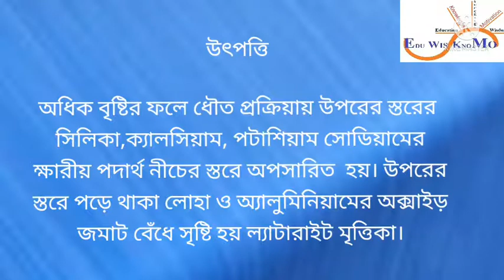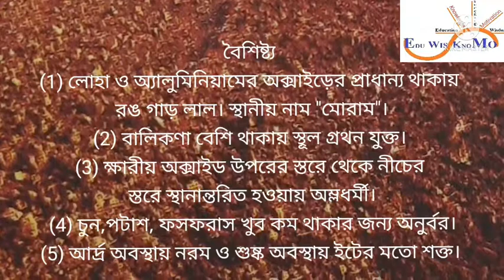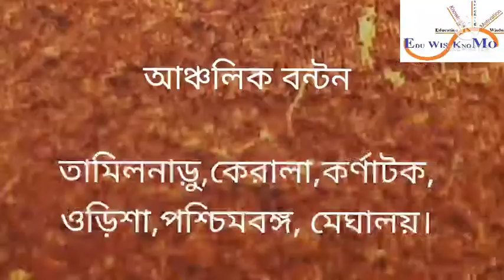ল্যাটারাইট মৃত্তিকা কী? | what is Laterite Soil? | what is Moram?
ল্যাটারাইট মৃত্তিকা কী ,উৎপত্তি, বৈশিষ্ট্য ও উদাহরণ
মোরাম কী?
what is Laterite Soil?